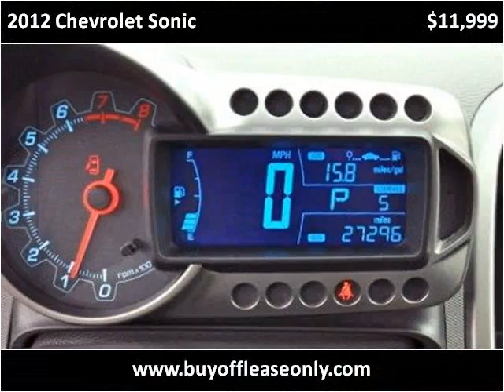2012 Chevrolet Sonic Used Cars Lake Worth FL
This 2012 Chevrolet Sonic is available from Off Lease Only.